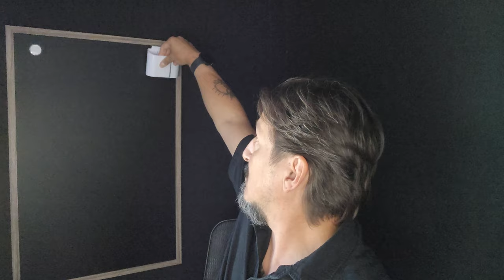Stills Saturday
Drove around Virginia Beach just to get some random shots.

My gear . . .

Sony a7 IV (video)
Sony a7 IV w/Sony Grip VG-C4EM (stills)

Platypod Extreme
Sirui AM-223 CF Tripod
Godox AD200Pro
Godox V860ii